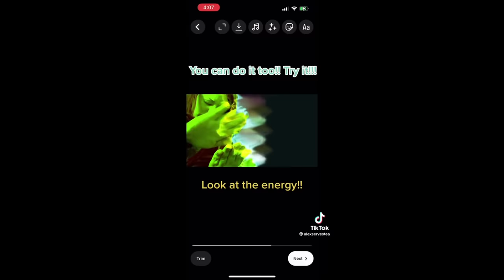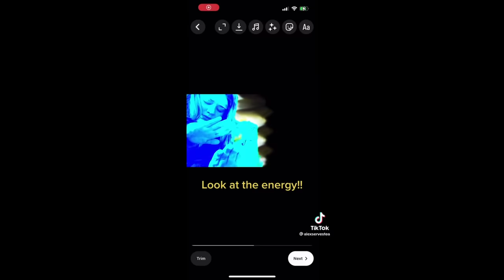This TikToker Believes She is Telekinetic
Alexservestea, my favorite TikTok conspiracy theorist, and now, my favorite telekinetic. Today, we watch as she tries to convince us that she truly holds the powers of telekinesis and telepathy. Buckle up.